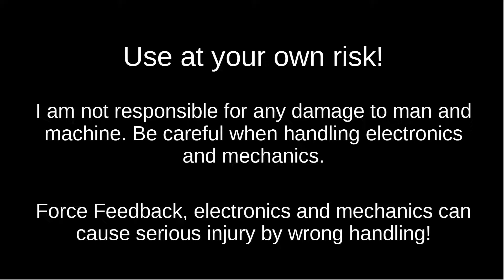DIY 3d printed Arduino FFB Yoke - Testflight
It is an ongoing Project with no success guarantee.

If you like you can join on my Discord for questions and talk